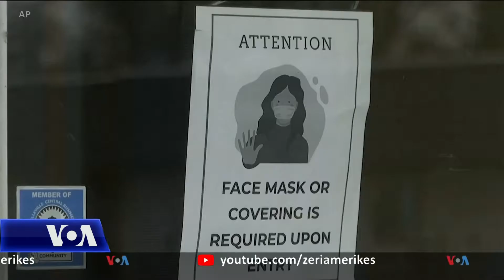SHBA, shtrëngohen masat kufizuese në disa shtete në përgjigje të pandemisë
Pandemia në Shtetet e Bashkuara ka bërë që më shumë spitale të mbingarkohen me një numër rekord pacientësh. Infermierët në zonën e Filadelfias pritet të fillojnë një grevë sot për të protestuar ndaj kushteve të punës.